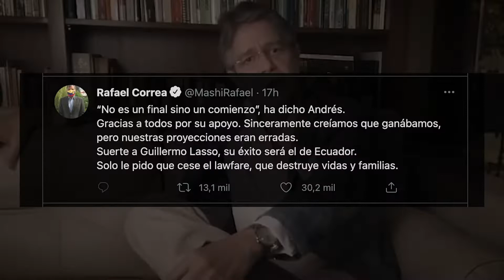Por esta razón Lasso derrotó al correísmo.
Como dicen por ahí el que la persigue la consigue!! Y para Don Guillermo Lasso esta tercera fue la vencida y por fin se sentará en el sillón de Carondelet.